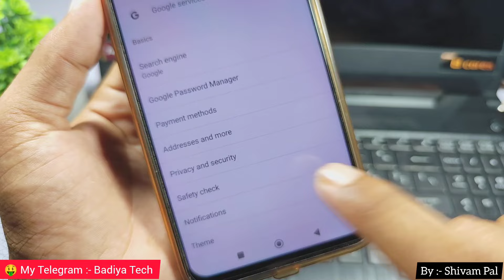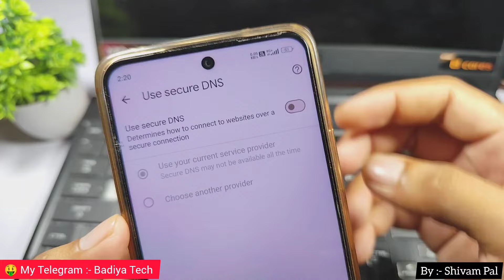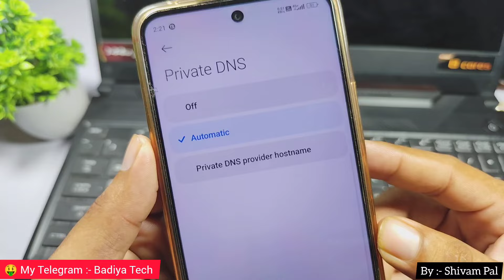Google safe search setting filtering on problem / Google safe search setting not working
Google safe search setting filtering problem.
Google safe search setting off kaise kare.
Google safe search setting band nahi ho raha hai.
Google me safe search setting off nahi ho raha hai.
Google me safe search problem fixed kaise kare.
Google me safe search setting off problem.
Google me safe search setting open nahi ho raha hai.
Google safe browsing setting locked.
Google safe search setting locked.
Google safe search setting off nahi ho raha hai.
Google safe browsing problem fixed.
Google me safe browsing problem aa raha hai.
Google me safe browsing setting locked hai kya kare.
Google safe search setting lock hai open kaise kare.